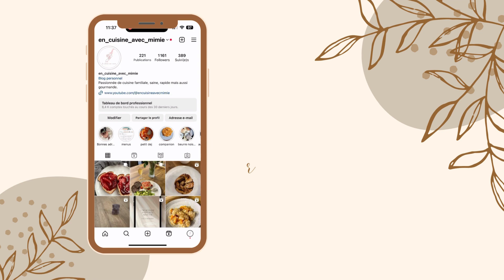Cake moelleux au citron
Bienvenue dans cette nouvelle vidéo gourmande.
Aujourd'hui, je vous propose une rapide, facile et gourmande de mendiants aux fruits secs et au bonbons chocolat

Dans cette vidéo, j'utilise le moule cake canneles de Guy Demarle

Si vous voulez plus de renseignements sur les produits Guy Demarle, contactez moi soit en commentaires, sur instagram mais aussi par mail encuisineavecmimie @gmail.com
Et si vous êtes nouveau client, j'ai un bon de -5€ sur votre première commande.

pour ce cake, vous aurez besoin de :

160gr de beurre pommade
160gr de sucre
le zeste d'un citron
50ml de jus de citron (soit environ 1 citron 1/2)
250gr de farine
2 œufs
1 pincée de sel
1/2 sachet de levure chimique

pour le glaçage :
80gr de sucre glace
1 à 2 cuillère a soupe de jus de citron

N'hésitez pas à me dire en commentaire si vous refaites cette petite gourmande et rejoignez moi également sur instagram pour encore plus de gourmandise

a très vite pour de nouvelles aventures gourmandes